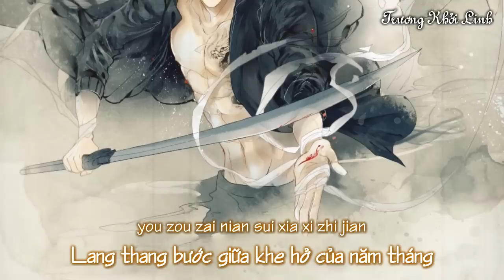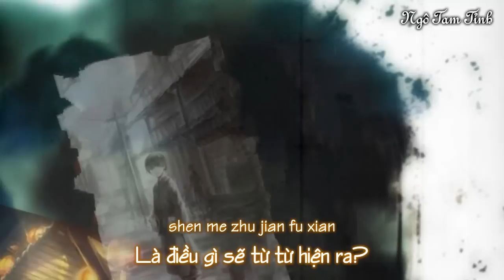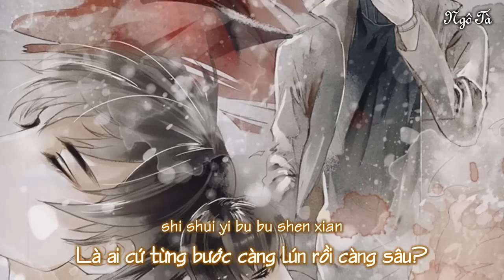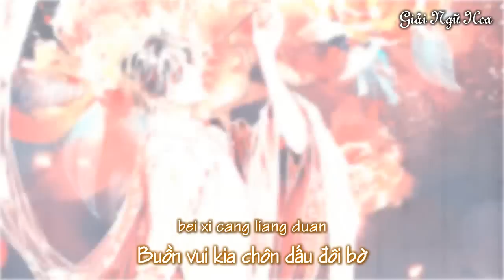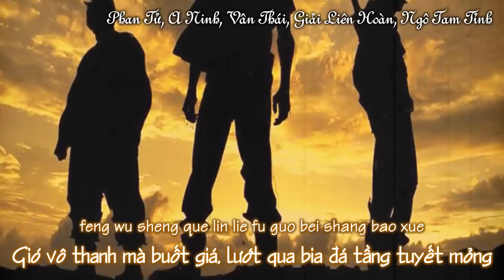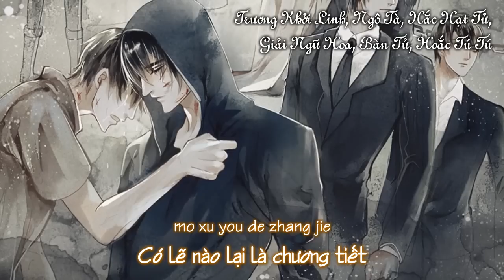[Vietsub] - Đạo Mộ Bút Ký - THẬP | GIAN - Hợp xướng các nhân vật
THẬP ~ GIAN
Văn án
Kết một chặng đường dài như vô tận, là ai còn sống là ai đã khuất, ai kiên định tiến tới ai nằm xuống nghỉ ngơi. Năm tháng trôi qua như đám mây vô định theo làn gió, cúi người nhặt một mảnh thời gian mà trân trọng trong lòng bàn tay. Mỗi giây kí ức là một báu vật cho cả đời, đã qua rồi gian dối mà nâng niu sự thật.
Kết một đoạn truyện, bóng ai đã khuất còn mãi lưu lại trong tiềm thức, cùng nắm tay nhau bước về tương lai rạng sáng của ngày mai.
Đừng sợ hãi khi sắc trời sập tối nữa, lại nhìn nhau một lần nữa đi...
Cre: Lão Miêu Hóa Hồ
Dùng một ca khúc tưởng niệm lại mười năm dằng dặc, mong những người đã khuất một đường bình an và những ai con sống sẽ được hạnh phúc bên nhau.
STAFF
Kế hoạch: Tử Hử
Biên khúc: Minh Dao
Phân âm: A Thượng
Hậu Kỳ âm: Thanh Chi Không
Trang trí: Như Tuyết Thanh Thành
Tuyên truyền: Tư Hủ
Trans & Edit: Lão Miêu Hóa Hồ, Cầm Sư
Vietsub: Hỏa Dực Phi Phi, Cầm Sư
BIỂU DIỄN
Trương Khởi Linh - Chanh Dực;
Bàn Tử - Tử Hoan Như Phong;
Ngô Tam Tỉnh – Walker;
Giải Liên Hoàn - A Duệ Lăng Nghê Kiếm Thường;
Ngô Tà - Mộ Tư no Tiểu Quai;
Phan Tử - NL Bất Phân;
Hắc Hạt Tử - Assen Tiệp;
Giải Ngữ Hoa -  _CcccEs Nhị Thẩm;
Hoắc Tú Tú - Hứa Đa Quy;
Vân Thái - Lăng Chi Hiên;
A Ninh - Aki A Kiệt;
Hòa âm: Hứa Đa Quy
TÁC TỪ
Trương Khởi Linh - Nhị Triết;
Bàn Tử - Thất Thủ;
Ngô Tam Tỉnh - Thược Yểu;
Giải Liên Hoàn - Dị Giả Liên Tiêu Túy Thanh Tửu;
Ngô Tà - Tử Vân Sa;
Phan Tử - Hỏa Hỏa;
Hắc Hạt Tử - Khải Linh;
Giải Ngữ Hoa - Tử Mộng Tri Thu;
Hoắc Tú Tú - Tri Nguyệt Khuynh Thành;
Vân Thái - Đằng Vân Giá Vụ Lưu Ly Tiên;
A Ninh: Nguyên Hi;
Hợp xướng: Hồ Li

|| daomubiji || đạo mộ bút ký || Bình Tà || Đạo mộ || Cầm Sư